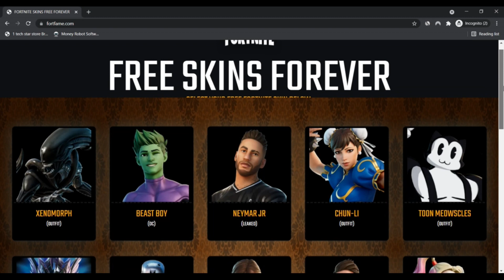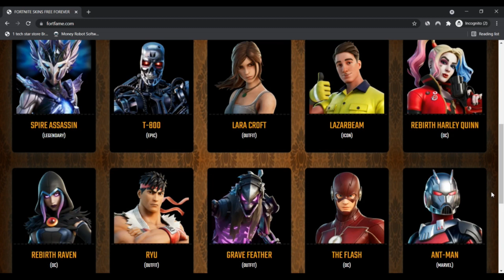fortfame. Com ! fortfame ! fortfame Reviews ! fortfame.Com Know if is Scam or Legit ?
Fortfame is an internet based generator that gives cost-free pores and skin and outfits towards the players of Fortnite. Not only that, but you can also get bundles without the need of paying out an individual v-buck more than it. Will it seem appealing? Not a soul loves to spend a lot of money on gaming in now’s era, so no cost turbines frequently seize people’s attraction.